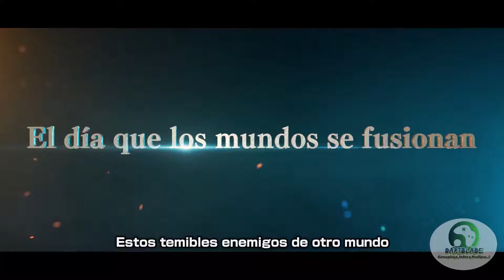Jumb Force Trailer Historia Español HD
Presentación del modo historia del espectacular crossover anime de la nueva generación Jumb Force.. Espero les guste este nuevo trailer y sin mas les invito a que subscriban y dejen su like para seguir subiendo mas contenido como este..!!